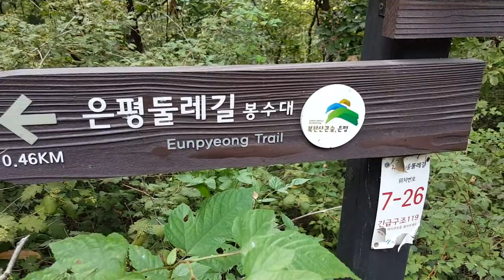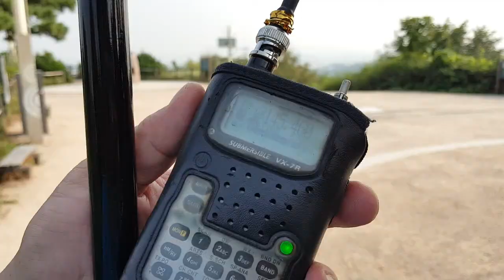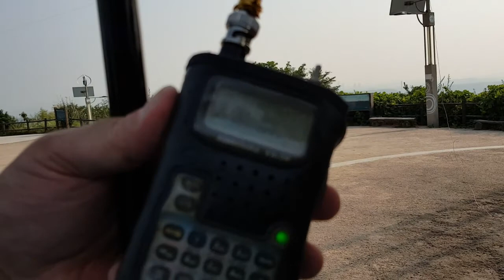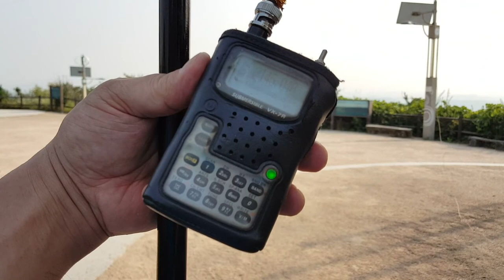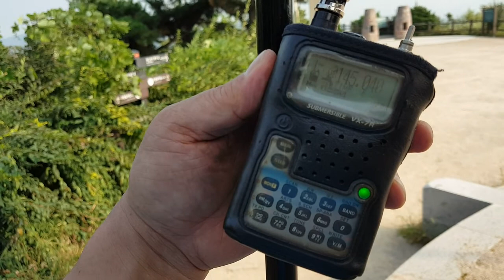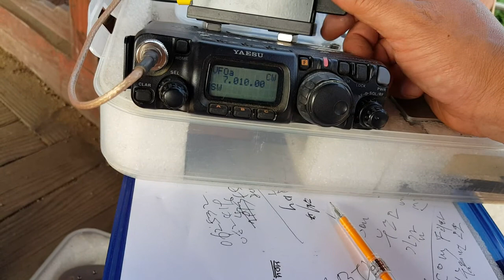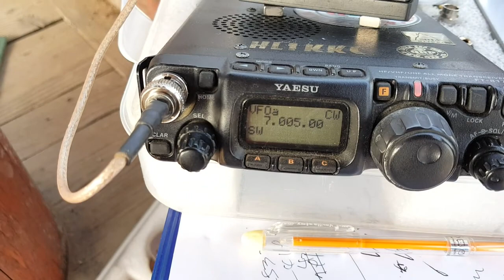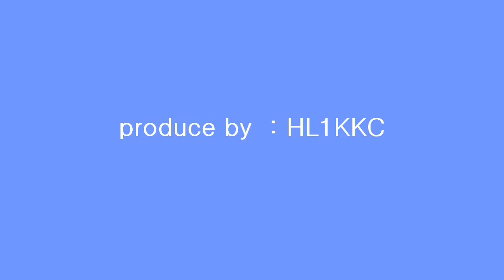QRPGUY V2Keyer or 2m Twin-DL TEST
Keyer/Ant TEST GOOD

OP : HL1KKC